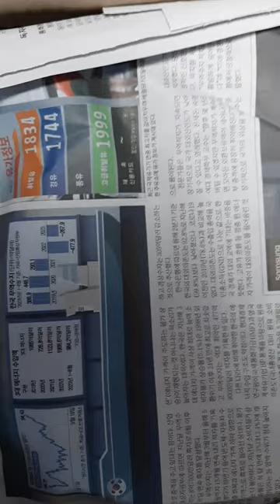언박싱11(보석금전수랑 다육이등)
보석금전수, 수박페페, 관음죽과 그외의 관엽식물과 다육이 언박싱